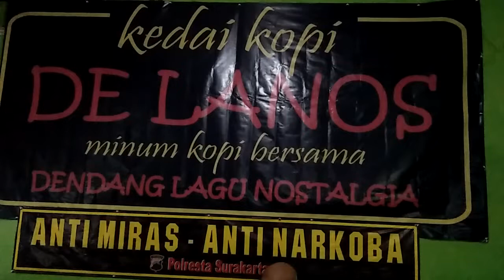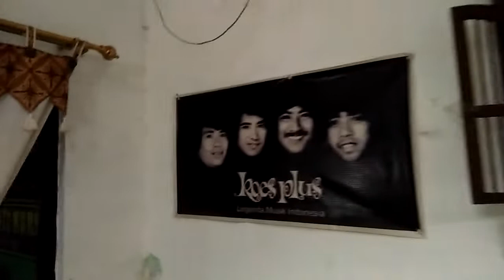Gojek Tak Terpisahkan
Abang gojek atu ini ndak bisa pisah dari mik, sekalipun baru dapet 3 poin kalo liat ada warung yang ada live musik ato karaokeannya ... Pasti HP di-off'ke dan mampir...